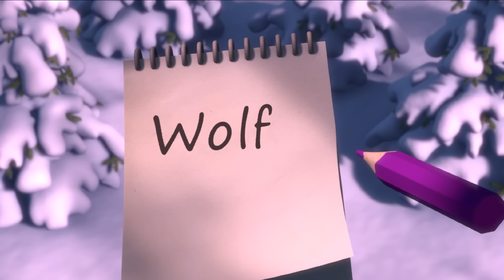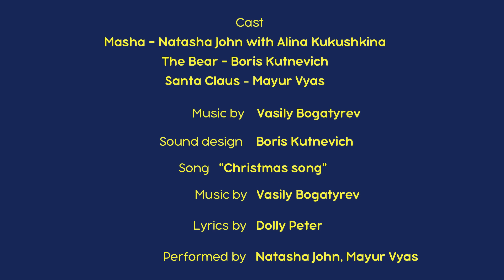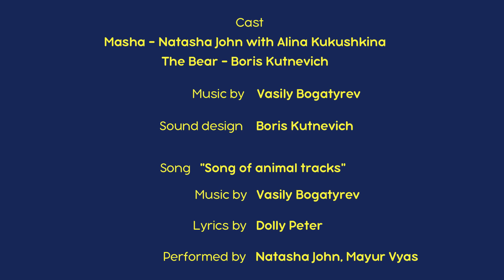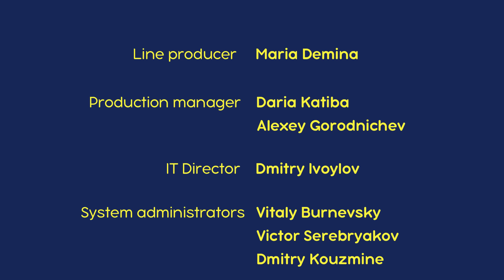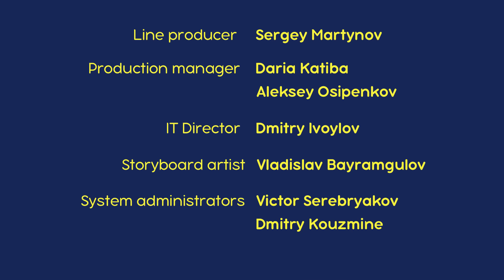माशा एंड द बेयर 👱‍♀️ एपिसोड का संग्रह 🎄 बर्फ पड़ने दो 🎄Masha and the Bear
00:00 🎅 एक दो तीन! जला दो समस🎄 (एपिसोड 3)
7:18 अनजान जानवर के निशान 🐾 (एपिसोड 4)
13:44 🐻 बर्फ़ का जशन ⛸ (एपिसोड 10)
20:00 ख़बरदार! 🏆🐻 (एपिसोड 14)
26:15 🎨 चमत्कारिक चित्र 🖌 (एपिसोड 27)